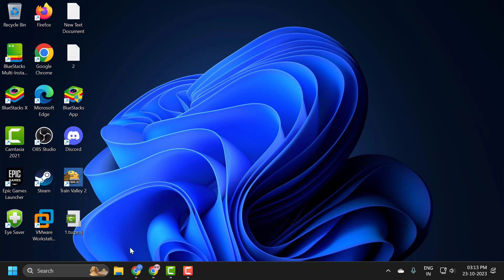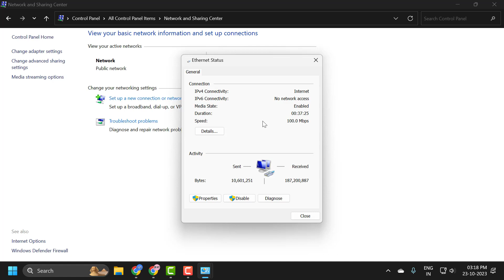Find All Saved Wifi Passwords In Windows 11 (Tutorial)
Over time, users connect to multiple WiFi networks on their devices, and while Windows automatically saves these passwords for ease of reconnection, it's not always straightforward to retrieve them. The "Find All Saved Wifi Passwords In Windows 11" tutorial is crafted for users who wish to view, manage, or note down these saved passwords. With Windows 11 introducing a refreshed interface and new features, this guide ensures users can navigate through the system seamlessly to access their saved WiFi credentials. Whether for troubleshooting, setting up a new device, or sharing the network, this tutorial becomes a handy resource.

how to find a saved wifi password on windows 10
windows saved wifi password
can i see saved wifi password on windows 10